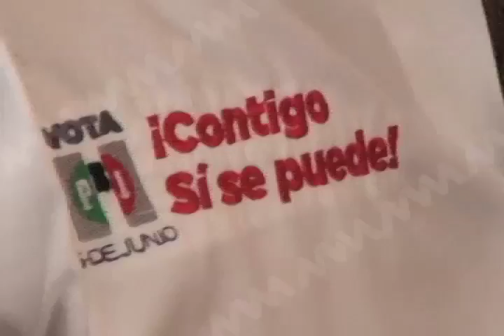25 DE ABRIL MURAT CONFERENCIA MVM TELEVISIÓN